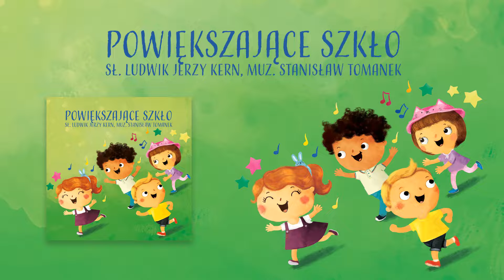Ludwik Jerzy Kern - Powiększające Szkło: Fakir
Album: Powiększające szkło
Artysta: Studium Piosenki MDK Wrocław - Krzyki
Tytuł: Fakir
Autor tekstu: Ludwik Kern
Autor muzyki: Stanisław Tomanek